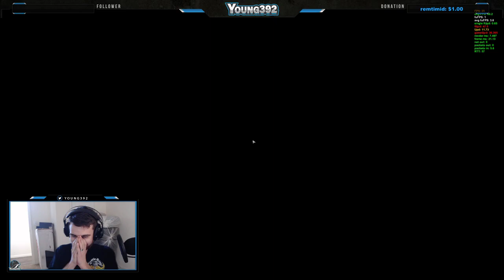8+ kills! My first squad wipe! Starring the OP SKS w/ PSO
Got my first squad wipe on a geared squad. Used an OP SKS suppressed w/ a PSO. Over 8 PMC kills. Insane.